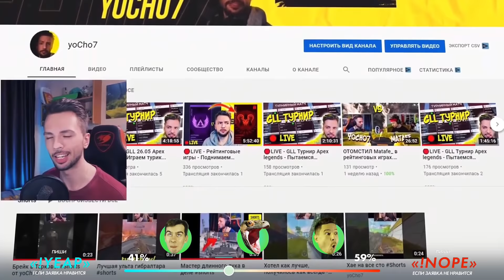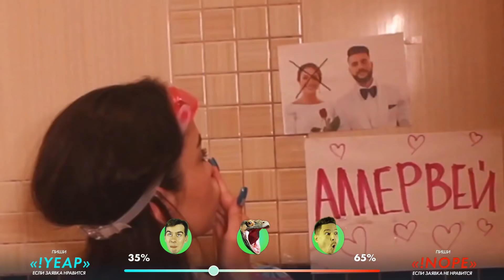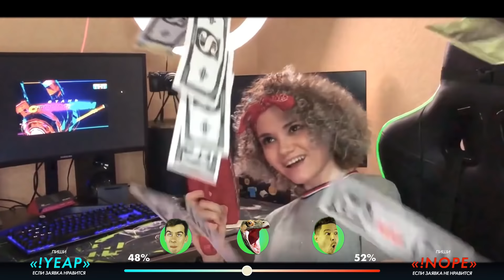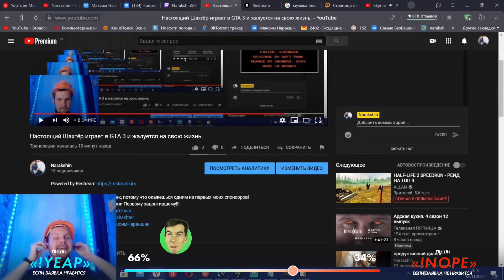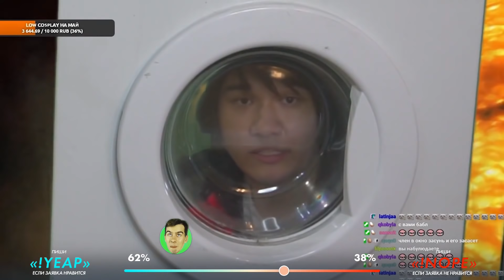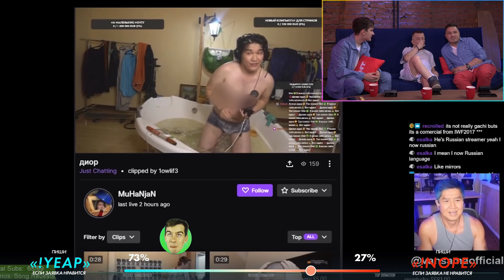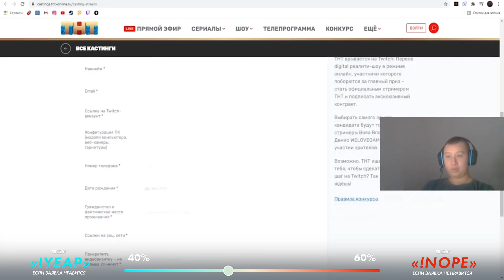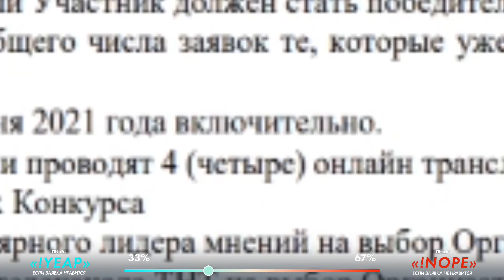БРАТИШКИН И WELOVEGAMES ПРОВОДЯТ КАСТИНГ 🏆СТАНЬ СТРИМЕРОМ ТНТ🏆 | 1-АЯ ЧАСТЬ | 1-ЫЙ ЭТАП